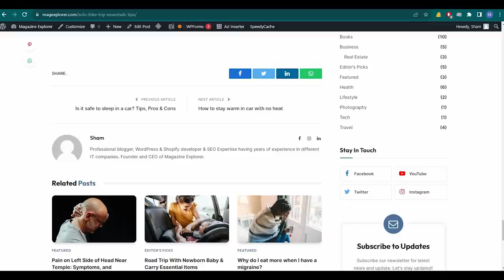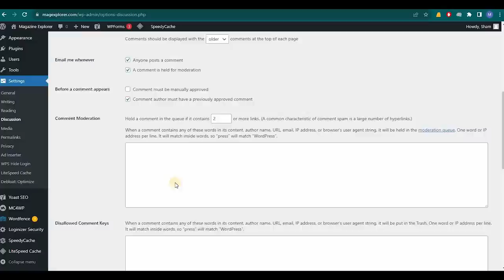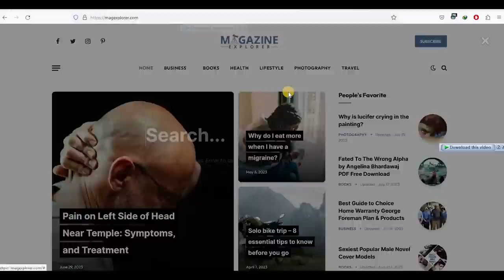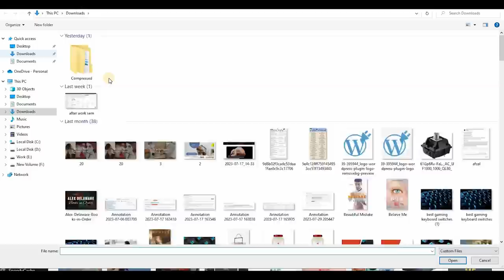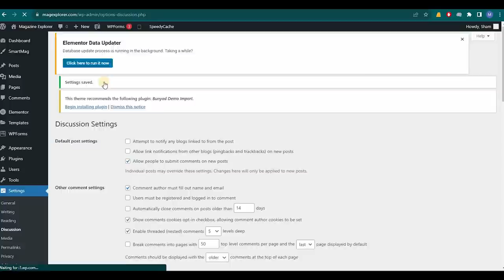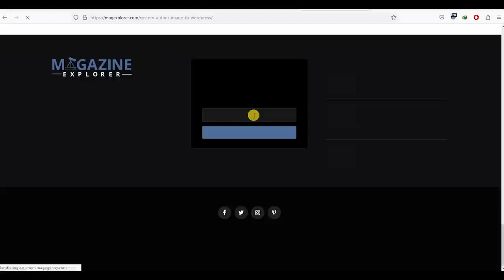How to Add Author Profile Image to WordPress without Gravatar | User Profile Picture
Change Profile Picture Wordpress Without Gravatar - No Plugins Required! 🎯

In this tutorial, I show you step-by-step that how to add author profile image to WordPress with Gravatar account, all through custom modifications in the functions.php file.🚀✨

Share your thoughts and questions in the comments below – we love hearing from you! 🤝🗨️